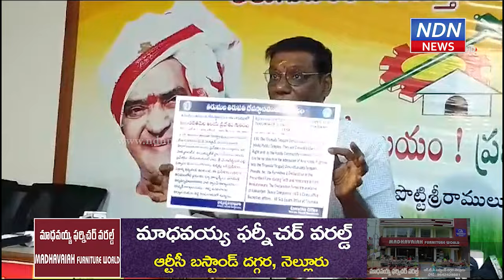అధికారంకోసం దొంగ భక్తి ఎందుకు జగన్ నేను హిందుత్వాన్ని నమ్ముతానని చెప్పగలవా..?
జగన్ నువ్వు హిందువువా..? రాజకీయాల్లోకి రాకముందు తిరుమలకి వచ్చావా..? పెళ్ళైన తర్వాత నీ భార్యతో కలిసి తిరుమల స్వామి వారి దర్శనం చేసుకున్నావా..? ఎప్పుడైనా స్వామివారికి తలనీలాలు ఇచ్చావా..? నీ పిల్లల అన్నప్రాసన తిరుమలలో చేశావా..? ఎందుకు హిందువులను మోసం చేస్తావ్.. అంటూ జగన్ పై టీడీపీ నేత ఆనం వెంకటరమణారెడ్డి ఫైర్ అయ్యారు. హిందువులతో పాటుగా క్రిస్టియన్ లను కూడా జగన్ మోసం చేస్తున్నాడని విమర్శించారు. శవయాత్ర చేసేటప్పుడు మాత్రమే జగన్ తిరుమల వచ్చాడని ఎద్దేవా చేశారు. జగన్ కుటుంబంలో అందరూ క్రిస్టియన్స్ అని.. అందుకే డిక్లరేషన్ ఇవ్వాలని అన్నారు.► Download NDN Android App